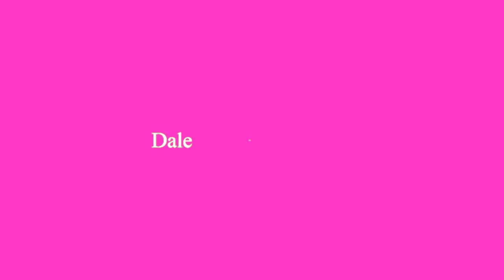COMO PREPARAR TU PIEL ANTES DE MAQUILLAR | LADYMARIA51